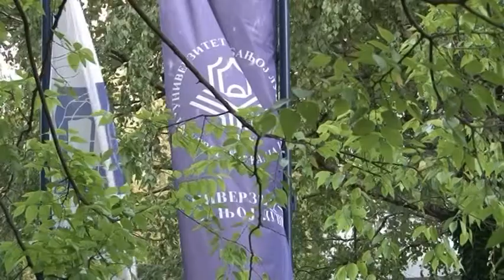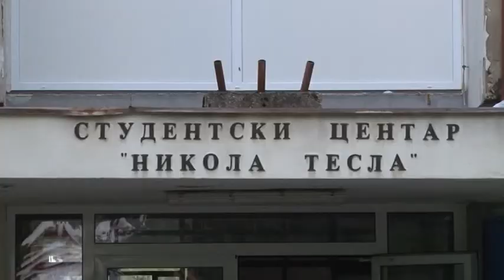Bl:Moguće poskupljenje smještaja u Studentskom domu 18 9 2017